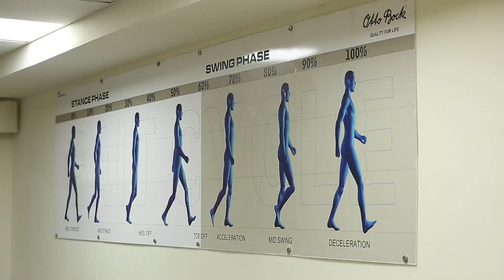Rehab Center | Fitness Clinic | Sports Medicine | Rehab Center in India | Manipal Hospitals India